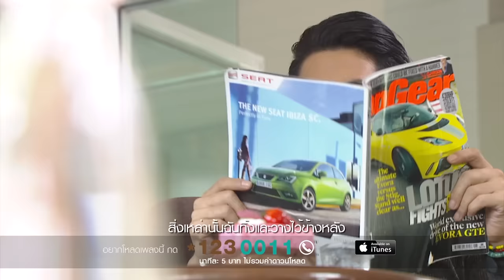ขอบคุณที่เธอเข้ามา(ost.ลูกหนี้ที่รัก) - ฟิล์ม บงกช official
เพลง ขอบคุณที่เธอเข้ามา เพลงประกอบละครเทิดพระเกียรติ ตอน ลูกหนี้ที่รัก - ฟิล์ม บงกช
สามารถดาวน์โหลดเพลงนี้ได้ที่ *1230011 และ iTunes Store

การทำบัญชีครัวเรือน และแผนมหัศจรรย์เลขสาม กลยุทธ์เหล่านี้ จะสามารถพา "ออมสิน" "สาวนักช็อป ไร้สติกิเลสหนา" ให้หลุดพ้นจากบ่วงหนี้ เพื่อชีวิตที่พอเพียงตามแนวพระราชดำริได้อย่างไร? ติดตามชมความสนุกสนานเหล่านี้ได้ในละครเรื่อง "ลูกหนี้ที่รัก" หนึ่งในซีรี่ส์ชุด "ลูกไม้ของพ่อ" ออกอากาศให้ได้ชมกัน ในวันจันทร์ ที่ 16 ธันวาคม นี้ เวลา 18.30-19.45 น. ทางช่อง 3